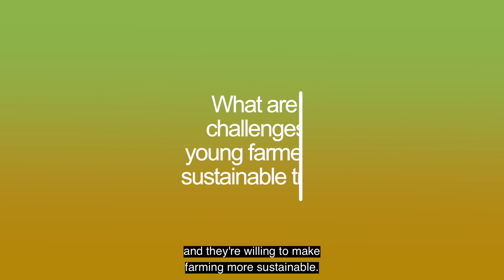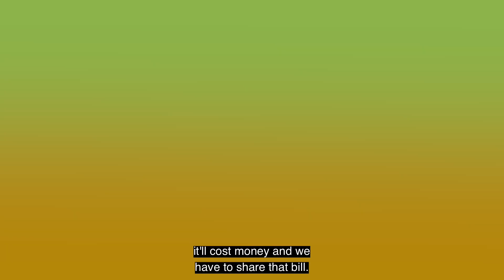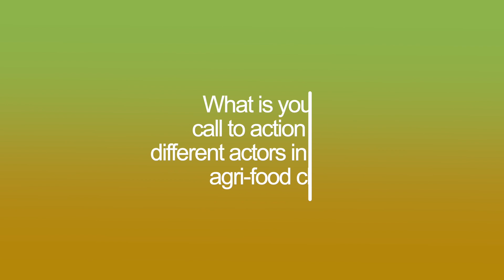Scaling up & de-risking the sustainable agricultural transition: reflections from Elisabeth Hidén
As the future of farming, young farmers must be better supported to enable the transition to more sustainable and climate-resilient agriculture. Elisabeth Hidén, Vice President of the European Council of Young Farmers (CEJA) tells us that greater investment is needed to help young farmers – who are leading the change on sustainable farming – gain access to land and finance.  She also urged that risk-sharing is essential for scaling up and de-risking the transition to regenerative agriculture and ensuring long-term security for young farmers wishing to transition.

Read and watch more on the event One Planet Business for Biodiversity (OP2B) organized with FoodDrinkEurope and the European Council of Young Farmers (CEJA) at the European Parliament on scaling up and de-risking sustainable agriculture